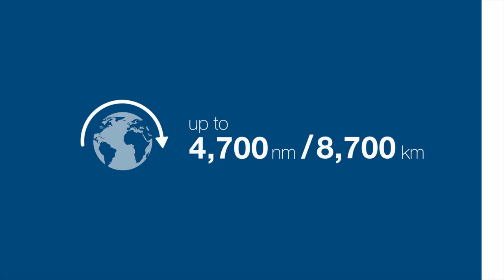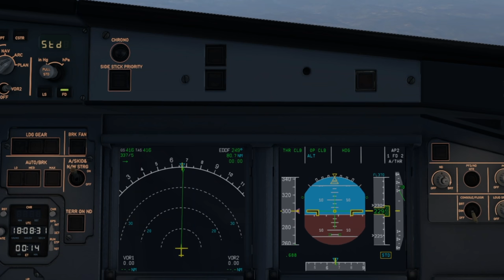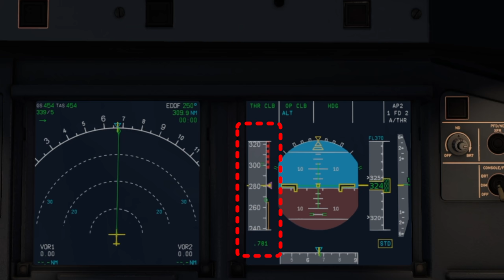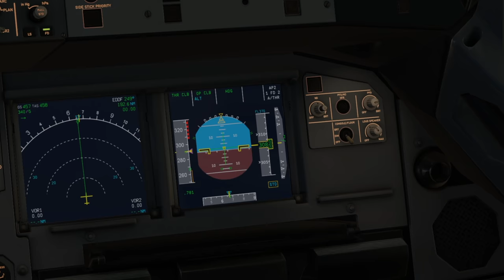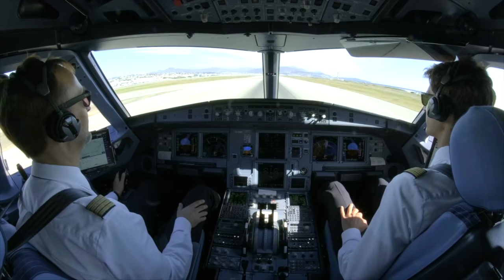Warum jetzt KEIN A322 kommen wird! AeroNews